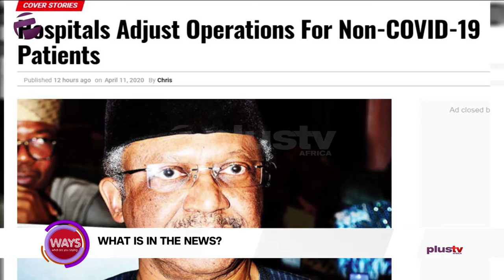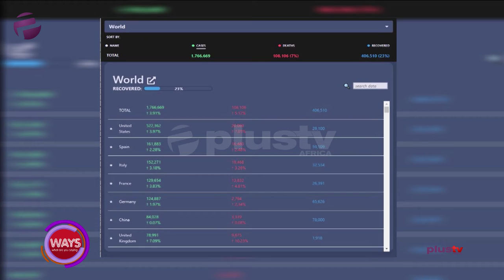Hospitals Adjust Operations For Non-COVID-19 Patients, 17-Year Old Creates App for Covid-19